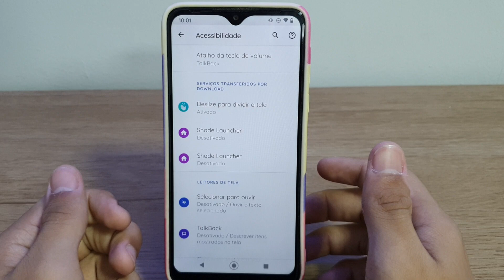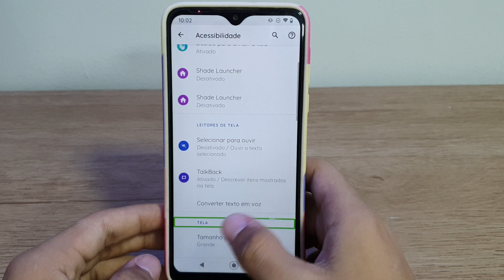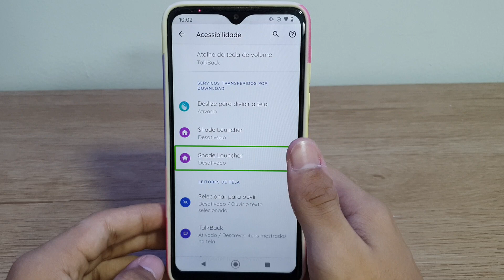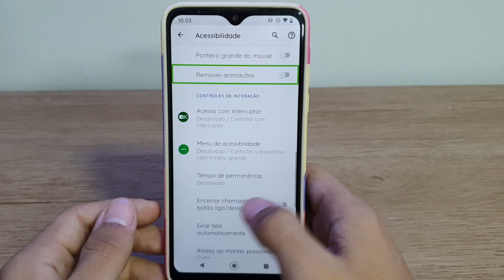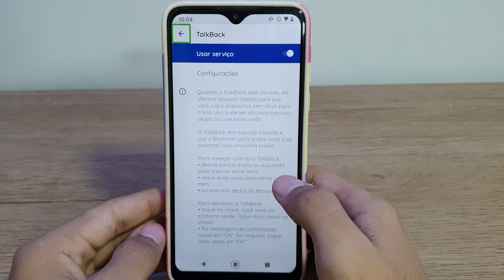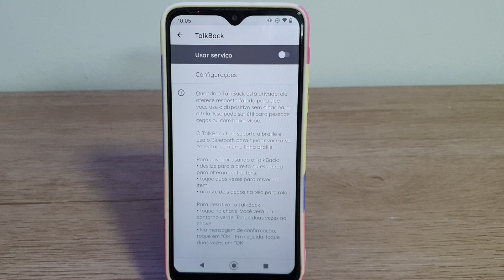Como ativar ou desativar o Talkback no seu Moto one Macro.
Fala pessoal!! nesse vídeo vou mostrar ai como você pode estar ativando o t
Talkback no seu Moto one Macro.

★ LINK ONDE COMPRAR:
★Moto G60